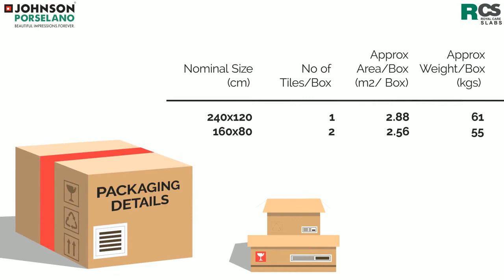Johnson Porselano Royal Care Slabs Splits RCS720P HD 1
HR Fitting & Polish Cunstruction Services
Address:- Chanmari,Ghy 781021(Assam)
Hafizur Rahman

*Guwahati: Kajaria Ceramics Tiles HR Fitting & Polish Cunstruction Services

 *Guwahati: Bajaj Tiles HR Fitting & Polish Cunstruction Services

*Guwahati: H. & R. Johnson India Tiles HR Fitting & Polish Cunstruction Services

*Guwahati: HSIL Tiles HR Fitting & Polish Cunstruction Services

*Guwahati: NITCO Tiles HR Fitting & Polish Cunstruction Services

*Guwahati: Orient Bell Tiles HR Fitting & Polish Cunstruction Services

*Guwahati: Regent Granito Tiles HR Fitting & Polish Cunstruction Services

*Guwahati: Somany Ceramics Tiles HR Fitting & Polish Cunstruction Services

*Guwahati: Cera Sanitaryware Tiles HR Fitting & Polish Cunstruction Services

*Guwahati: Crema Marfil marble HR Fitting & Polish Cunstruction Services

*Guwahati: Blanco Ibiza marble HR Fitting & Polish Cunstruction Services

*Guwahati: Blanco Thassos marble HR Fitting & Polish Cunstruction Services

*Guwahati: Cream Marble HR Fitting & Polish Cunstruction Services

*Guwahati: Dark Emperador marble HR Fitting & Polish Cunstruction Services

*Guwahati: Emperador Light marble HR Fitting & Polish Cunstruction Services

*Guwahati: Rojo Alicante marble HR Fitting & Polish Cunstruction Services

*Guwahati: Black Marble HR Fitting & Polish Cunstruction Services

*Guwahati: Negro Marquina marble HR Fitting & Polish Cunstruction Services

*Guwahati: Indoors: bathrooms, kitchens or living-rooms. HR Fitting & Polish Cunstruction Services

*Guwahati: Outdoors: facades, ventiladas, flooring, stair. HR Fitting & Polish Cunstruction Services